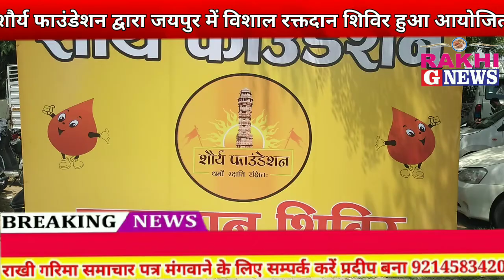गुढ़ाचन्द्रजी। शौर्य फाउंडेशन द्वारा रविवार को जयपुर मे विशाल रक्तदान शिविर आयोजित हुआ। Rakhi g news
गुढ़ाचन्द्रजी। शौर्य फाउंडेशन द्वारा रविवार को जयपुर मे विशाल रक्तदान शिविर आयोजित हुआ। शिविर में करौली जिले से पहुँच कर खुशविंदर सिंह राजावत गुढाचंद्रजी एवं जितेंद्र कुमार शर्मा  धोलेटा दोनों युवाओं ने  जयपुर पहुंचकर रक्तदान किया। रक्तदान शिविर में 1007 यूनिट रक्त एकत्र हुआ।
रविवार को जयपुर में शौर्य फाउंडेशन द्वारा आयोजित में परिवहन मंत्री प्रताप सिंह खाचरियावास, अभिमन्यु सिंह राजवी, हैरिटेज निगम महापौर मुनेश गुर्जर, श्रवणसिंह, आशुसिंह सूरपुरा, सोडाला एसीपी भोपाल सिंह,  राष्ट्रीय राजपूत करणी सेना के अध्यक्ष सुखदेव सिंह, चैयरमैन गजेंद्र सिंह चिराना, महिपाल सिंह करीरी, शक्तिसिंह मकराना आदि ने भाग लिया और युवाओं को ज्यादा से ज्यादा रक्तदान के लिए प्रेरित किया। देश और प्रदेश में फैली कोरोना महामारी के कारण जयपुर में ज्यादातर ब्लड बैंकों में रक्त की कमी चल रही है। रक्त के अभाव में किसी भी व्यक्ति की जान नही जाए इसलिए शौर्य फाउंडेशन द्वारा रक्तदान शिविर आयोजित किया। लोगो ने कोरोना के कारण घरों से निकलना बंद कर रखा है जिसके कारण अन्य गंभीर बीमारियों के कारण रक्त की कमी होने लगी है। ब्लडबैको में रक्त को कमी को देखते हुए  रक्तदान शिविर का आयोजन किया
शिविर 8 ब्लड बैंक हुए शामिल:-
रक्तदान शिविर का आयोजन कर्ताओ ने बताया कि शिविर में एसएमएस ब्लड बैंक, एसएमएस ट्रोमा ब्लड बैंक, दुल्लभजी ब्लड बैंक, मानब सेवा ब्लड बैंक, प्रतिष्छ ब्लड बैंक, रेड ड्रप ब्लड बैंक, रामपाल ब्लड बैंक, गुरूकुल ब्लड बैंक शामिल हुए।